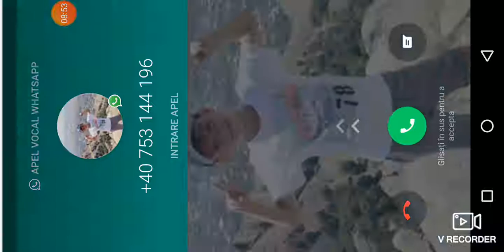Un nou zic